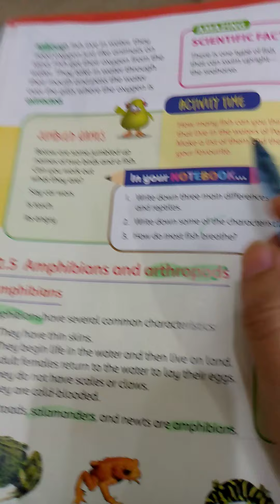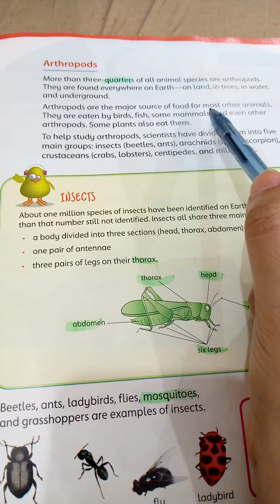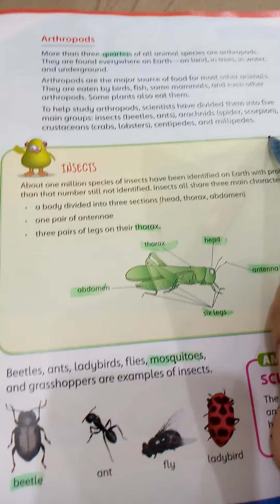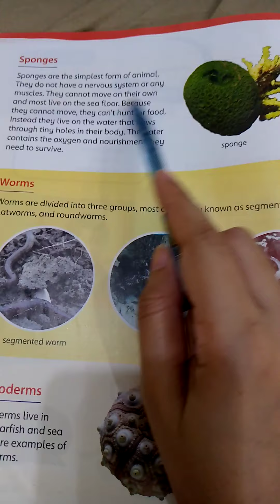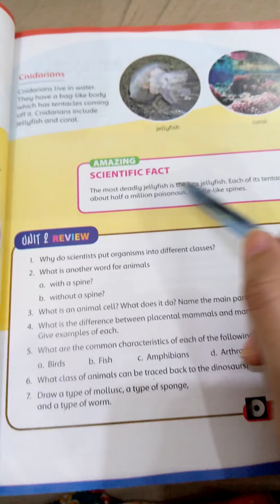class 5 lectr 3 sci chp no 2